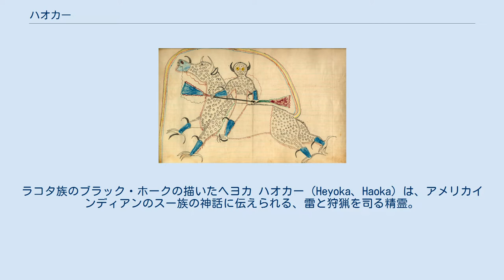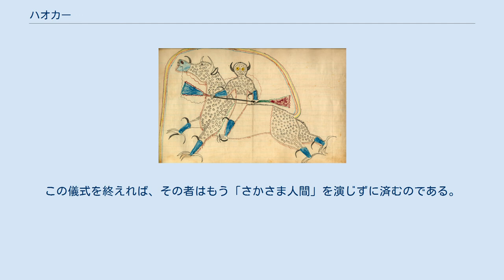ハオカー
ラコタ族のブラック・ホークの描いたヘヨカ ハオカー（Heyoka、Haoka）は、アメリカインディアンのスー族の神話に伝えられる、雷と狩猟を司る精霊。
2本の角を生やした姿で描かれる。
 スー族の言葉では、「ヘヨカ」と発音する。
自らが悲しい時は笑い、自らが嬉しい時は泣くという。
 信仰に忠実なスー族インディアンがもし雷の夢、または雷鳥ワキンヤン（サンダーバード）の夢を見た場合、その人はまさに「自らが悲しい時は笑い、自らが嬉しい時は泣く」という道化のような「さかさま人間」の「ヘヨカ・カーガ」を演じなければならない。
暑ければ寒いと震え、寒ければ暑いと汗をかかねばならず、もし夢の中で自分が全裸だったなら、全裸で村を走り回らなければならない。
 20世紀スー族の伝統派宗教者のレイム・ディアーやピート・キャッチーズは「どれほど恥ずかしくても、雷のパワーを受けたものはこのヘヨカを演じなければならない。でなければ、稲妻に打たれて死んでしまうからだ」とヘヨカ・カーガについて語っている。
 このヘヨカの呪縛を解くためには、犬を生贄としてヘヨカに差し出す「犬の儀式」を執り行わなくてはならない。
まず犬を大鍋で煮る。
そしてヘヨカは、この中に手を突っ込んで、犬の頭を取り出す。
この熱い犬の頭を他の道化役の者たちに渡す。
犬の頭はとても熱いので、5、6人の道化たちは次々にこれを渡していくことになる。
こうして犬の頭を回し終わり、最後に全員で犬の肉を食べることで、ヘヨカの呪縛から解放される。
この儀式を終えれば、その者はもう「さかさま人間」を演じずに済むのである。